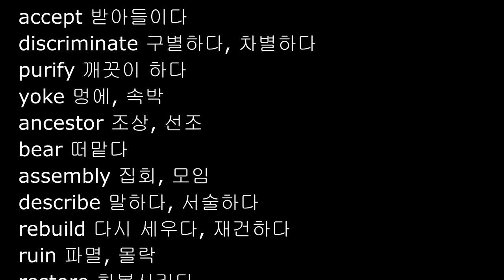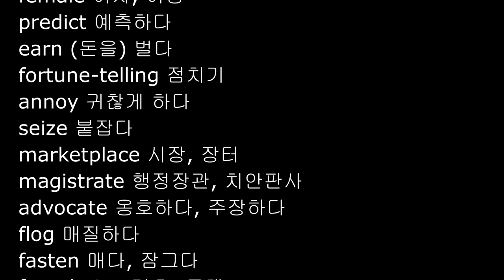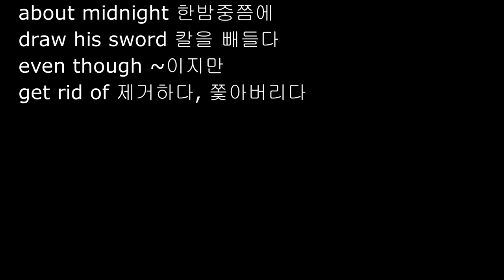Acts 15-16장, 영어성경단어, NIV 영어성경, 사도행전 15장 16장 영단어, 성경영단어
사도행전 15장 16장 NIV 영단어